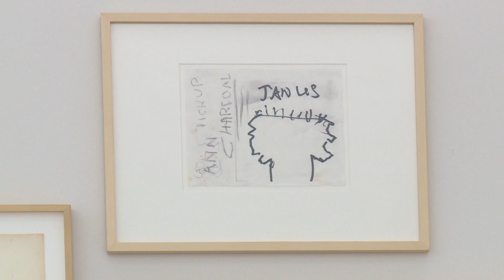Zum Abschied von Dieter Schwarz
Wer ist Dieter Schwarz? Freunde und Wegbegleiter berichten. Ein Blick von aussen auf den Museumsmann.